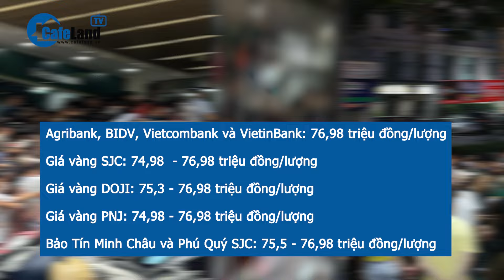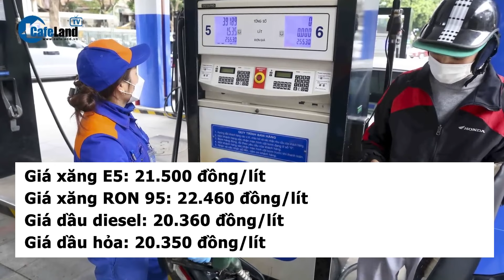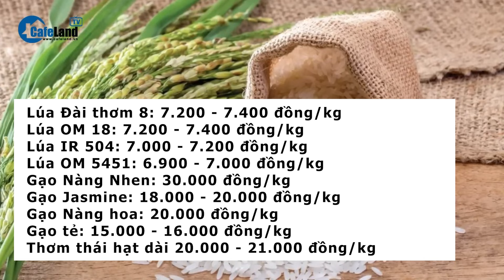Giá vàng hôm nay 22/6: RƠI THẲNG ĐỨNG| CafeLand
Hôm nay 22/6, Giá vàng thế giới quay đầu lao dốc khi đón nhận các báo cáo kinh tế mạnh. Trong nước, giá vàng các thương hiệu ổn định ở mức 76,98 triệu đồng/lượng. Cụ thể ra sao, các bạn cùng theo dõi tiếp video này nhé.